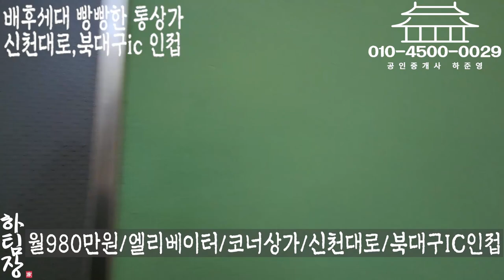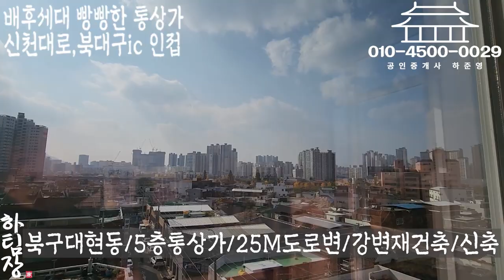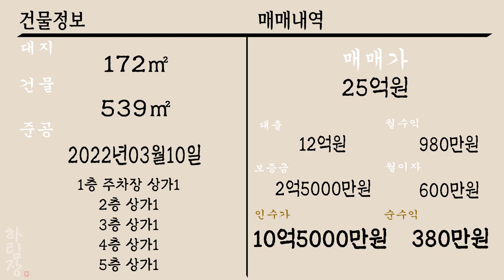[하팀장]대구통상가매매 신천대로,북대구IC인접, 엑스코선, 1100세대 신축 현장 앞 코너통상가입니다.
-사옥으로도 추천 드릴수있는 좋은 입지입니다.

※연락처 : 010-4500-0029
※카카오톡 ID : 45000029 (검색)
※해당영상 매물번호:171122

▶소재지 : 대구광역시 북구 대현동
▷면적 : 대지 172㎡ / 연면적 539㎡

▶거래형태 : 매매
▷거래예정금액 :25억원
▶중개대상물의 종류: 통상가

▷사용승인일 : 2022년03월10일
▶총 층수 : 지하 0층 / 지상 5층
▷주차대수 : 4대

▶방향[출입문 기준] :남

◆대표:沈民貞
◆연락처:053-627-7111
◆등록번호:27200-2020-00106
◆소속공인중개사 : 하준영